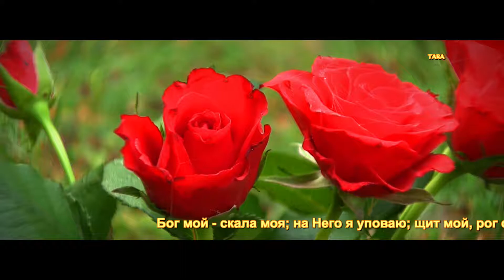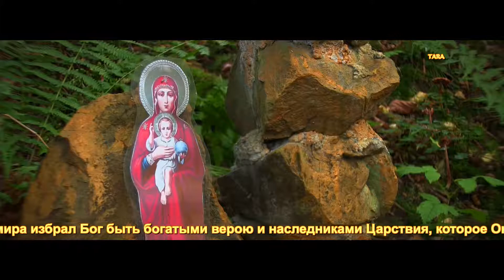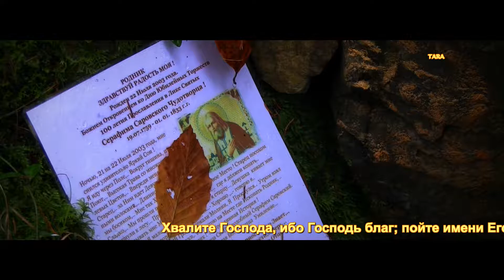ВСЕГО ПРЕВЫШЕ- ЛЮБОВЬ ! ТАРА-ФИЛЬМ.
Бог есть любовь. Ин.4,8      Смотрите, какую любовь дал нам Отец, чтобы нам называться и быть детьми Божиими. 1Ин.3,1
Издали явился мне Господь и сказал : любовью вечною Я возлюбил тебя и потому простёр к тебе благоволение. Иер. 31,3
Das Heilige Tal ! Mitten in Deutschland ! Heilige Quellen ! Ein Gesegnetes Ort !   Wenn Du Hilfe Brauchst,..
Святые Места в Центре Германии !